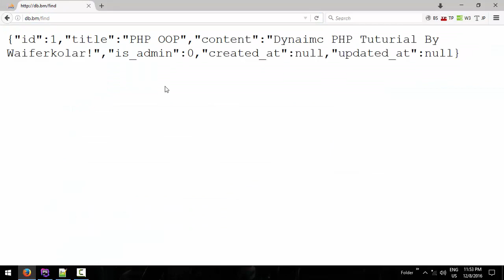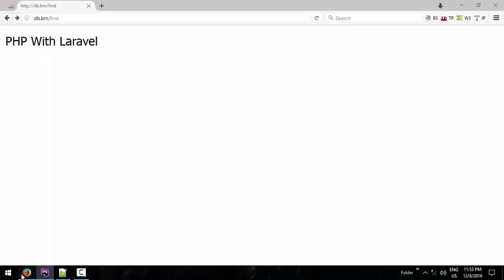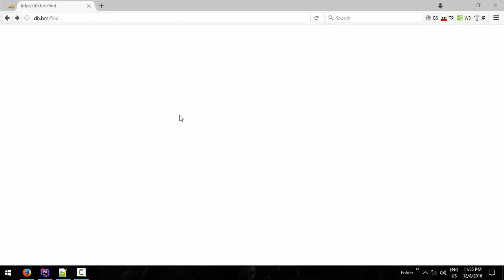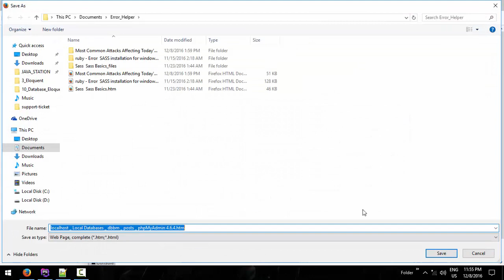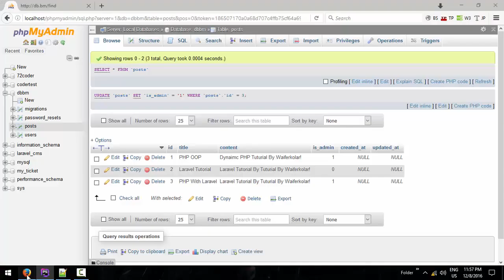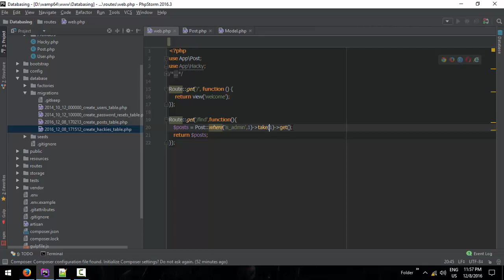035 find and where